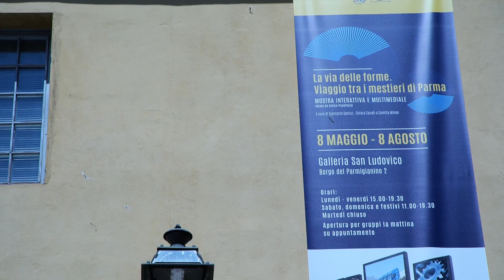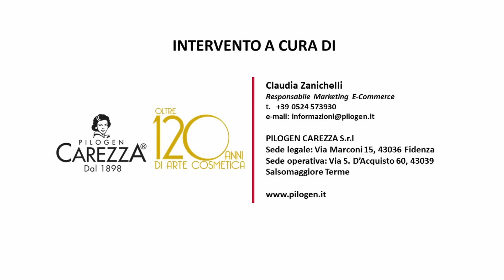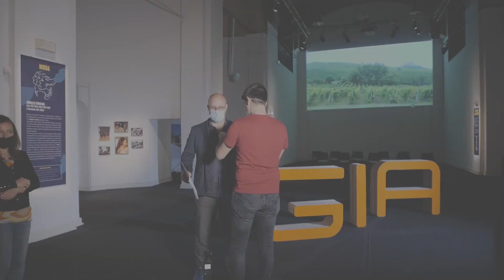Drone tecnology: la più innovativa tecnologia cosmetica al servizio della pelle